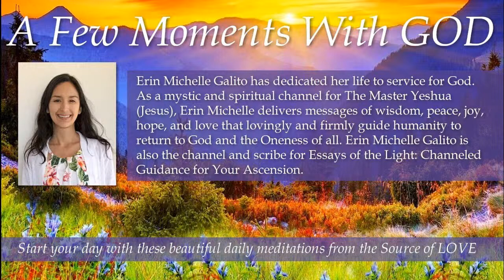070 A Few Moments with GOD Your Joy Benefits All